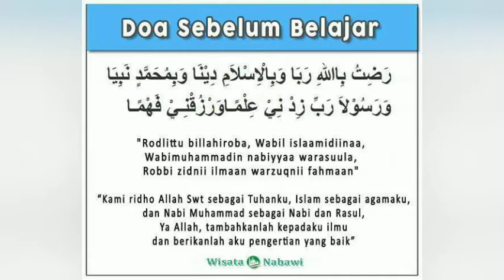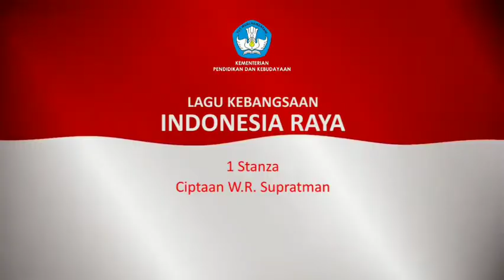Pembukaan Daring SMAN 13 Surabaya (Selasa, 01 September 2020)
Ya Allah Ampuni dosa kami, tunjukkanlah kami jalan yang lurus. Aamiin.

Co edit : Ara.